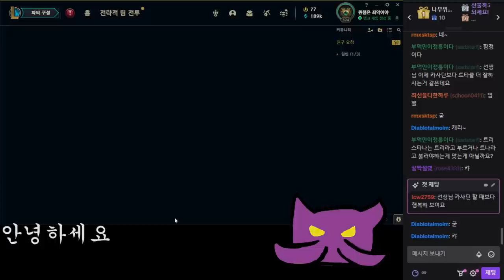극딜 쇼진 미드 다르킨